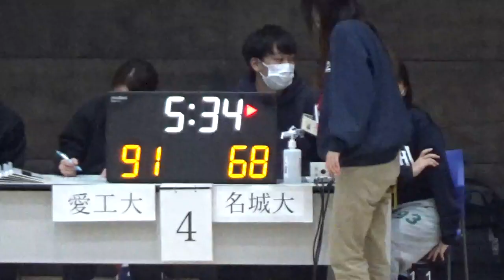【大学バスケ】名城大学 対 愛知工業大学 2部リーグ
第92回東海学生バスケットボールリーグ戦　2部リーグ
2021年10月23日(土)　13：00～
会場：日本福祉大学　美浜キャンパス　Sports Lab Salt
A-2　男子
 名城大学　83｛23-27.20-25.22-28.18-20｝100　愛知工業大学

今大会1部リーグ全試合を中京テレビ「東海学生スポーツチャンネル」で配信しております。